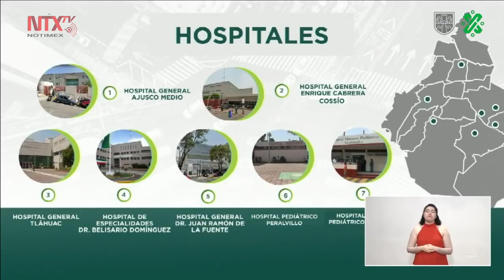Casi listos dos hospitales capitalinos para atender COVID 19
Los hospitales Belisario Domínguez y Enrique Cabrera están en la fase final de reconversión para la atención de pacientes que padezcan el virus COVID-19, reportó el Gobierno de la Ciudad de México.